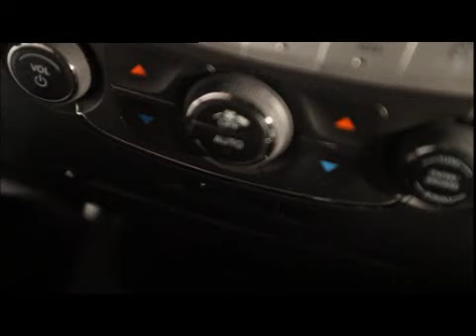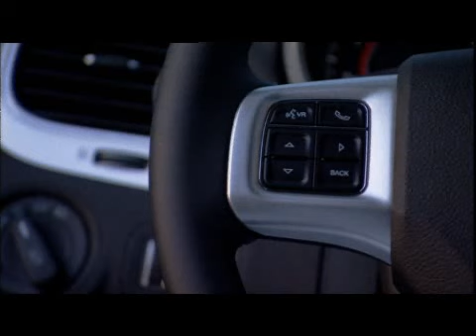Fiat Freemont Interior